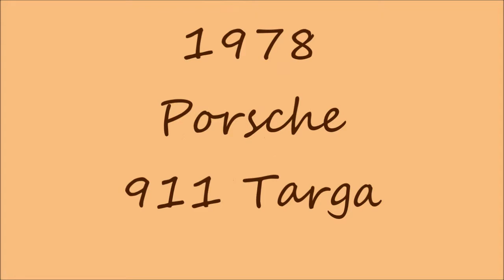1978 Porsche Targa